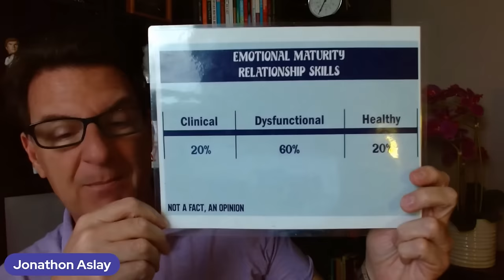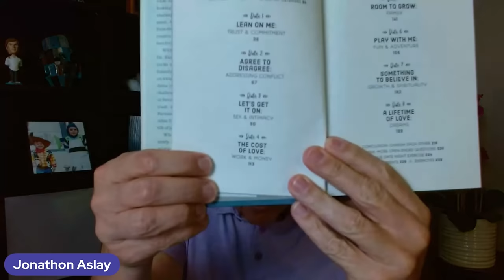He Checks All The Boxes Except For THIS, Is He Still The One?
If you are asking any of the following questions or searching for:

- Online dating
- Love Advice
- Love coach for women
- Dating advice
- Dating advice for women
- Dating coach
- Understanding men
- Relationship coach